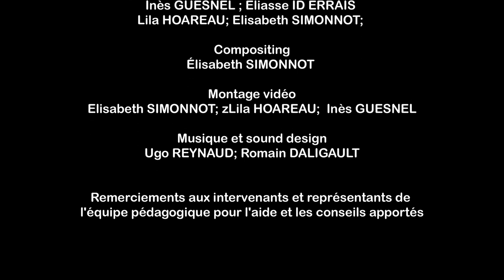04WARD (Cinema Week 2024)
04WARD

🎥 Réalisation : ID ERRAIS Eliasse | HOAREAU Lila | SIMONNOT Elisabeth | GUESNEL Inès | REYNAUD Ugo | DALIGAULT Romain

ISART Digital est l'école du Jeu vidéo et de l'Animation 3D/FX.

Pionnière depuis 21 ans dans l’enseignement supérieur des métiers créatifs et technologiques du Jeu Vidéo et de l’Animation 3D-FX, ISART Digital est une école internationale basée à Paris, Nice, Montréal et en partenariat avec la Tokyo University of Technology.

Avec plus de 500 entreprises partenaires, l’expérience professionnelle est mise au cœur des études. Les trois univers d’ISART Digital répondent à tous les besoins de l’industrie de l’entertainment digital en créant des formations professionnalisantes adaptés aux métiers créatifs (ISART CREATIVE SCHOOL), aux métiers scientifiques et techniques (ISART SCIENCE & TECH GAME SCHOOL) et aux métiers du Management (ISART GAME BUSINESS SCHOOL).

L’école est classée 2e meilleure école au monde par le site américain GAMEducation. Une réputation consolidée par un palmarès de 6 sélections consécutives aux UNITY Awards de Seattle, deux prix au Pégases et une nomination au The Game Awards à Los Angeles.